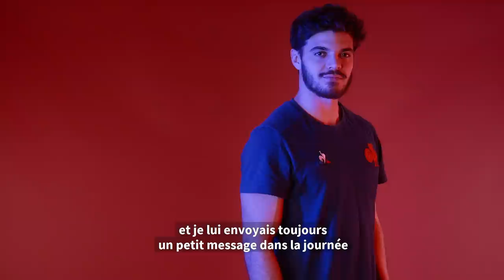La Haie d'Honneur de Romain Ntamack ! 👏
A travers sa haie d'honneur, Romain Ntamack rend hommage à Joël, son ancien entraineur en cadet. Un coach qui a beaucoup compté dans son apprentissage en tant que rugbyman et en tant qu'homme ! 🙌